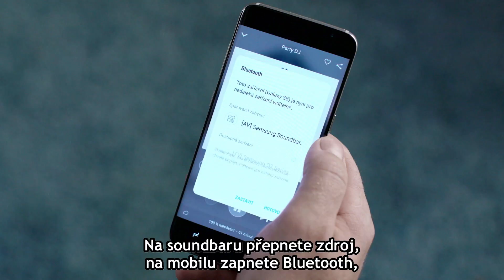Samsung tv 06 2017 CZ 06